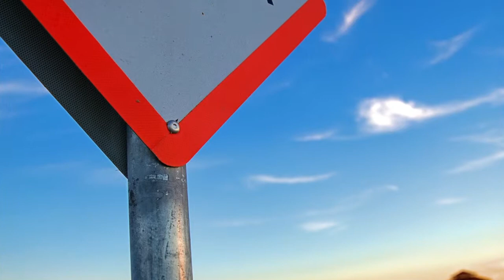The Bill Miles Band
Man in the mirror ( from the soundtrack for the Indie short film: Reflected ) A group of film makers asked if I would write a song. I wrote this and recorded it in my living room. We spent about two weeks recording the song.